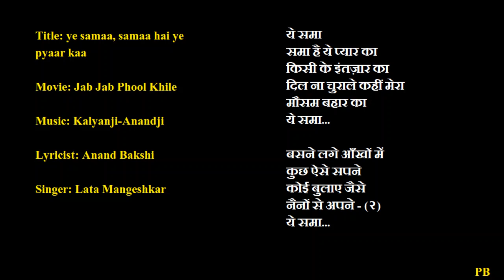Ye sama (whistle) by Praveen Bafna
A childhood love for whistling just comes out regularly. Though after a long break this time. Hope you like this one. Forgive the errors. :) PB